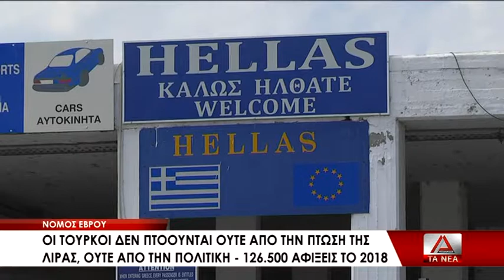03 ALEXANDROYPOLH AYXHSH TWN ODIKWN AFIXEWN TOYRKWN APO TOYS KHPOYS MEIWSH APO TIS KASTANIES